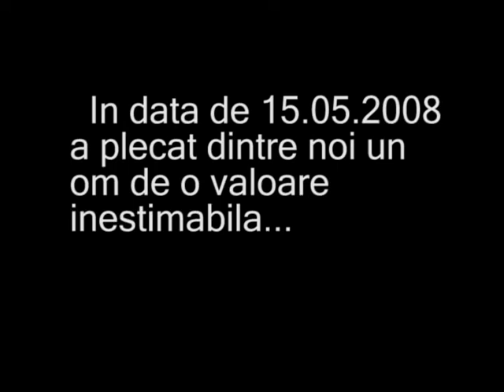A ramas in urma...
ceea ce nu putem lua cu noi, ne va urmari mereu...(Aviz pentru ce-i slabi de inger, nu e filmat in cimitir)